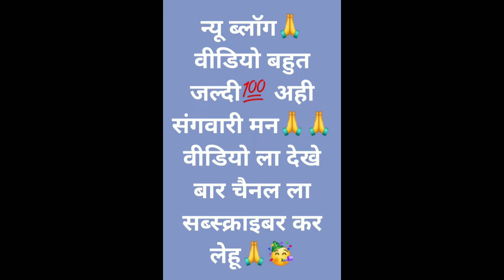NEW 🙏🏼🚩🚩VLOG मड़वाढोडा दुर्ग 🚩विसर्जन हो गया new vlog 🚩viedo jay mata dii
नवरात्रि दुर्गा विसर्जन मड़वाढोडा का#
आशा करता हूं कि आप को 🙏🏼🚩 मेरा वीडि
यओ
अच्छा लगा है_#तो
छत्तीसगढ़ न्यू ब्लॉग वीडियो बहुत जल्दी से
आप मन के भाई है न्यू ब्लॉग वीडियो le के आही
राम

आशा करता हूं कि आप को 🙏🏼🚩 मेरा वीडियओ
अच्छा लगा है_#तो
राम, राम संगवारी ho न्यू ब्लॉग वीडियो बहुत जल्दी आही
आप मन माया दुलारा रखे रहिया 🙏🏼🙏🏼🙏🏼🙏🏼🙏🏼🙏🏼🙏🏼🙏🏼🙏🏼🙏🏼🙏🏼🙏🏼🙏🏼🙏🏼🙏🏼🙏🏼🙏🏼🙏🏼🙏🏼🙏🏼